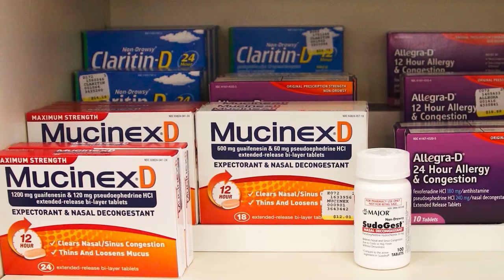Pharmacy Street Ep 4- The District Manager is Here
Pharmacy Street is trademark of Maurice Shaw. (©) Pharmacy Street 2021 Rxcomedy LLC. Any use with direct written consent from Rxcomedy LLC is prohibited.